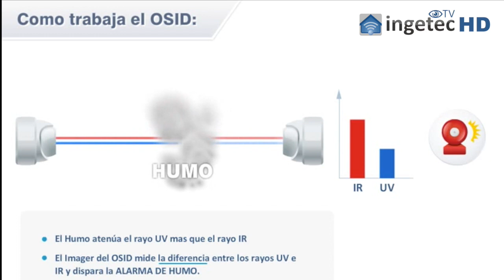FUNCIONAMIENTO BARRERAS OSID - INGETEC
Este vídeo versa sobre FUNCIONAMIENTO BARRERAS OSID - INGETEC URUGUAY